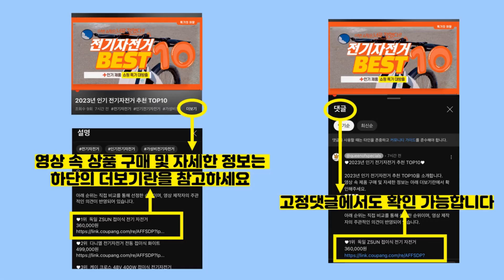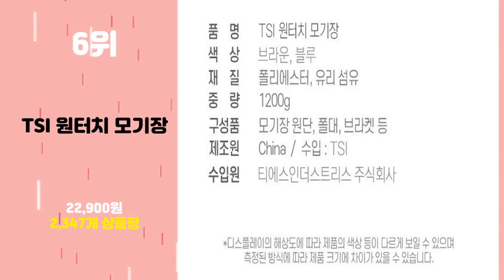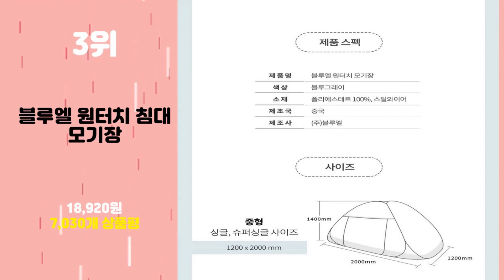2023년 가성비 원터치모기장 추천 TOP10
2023년 인기 원터치모기장 추천 TOP10을 소개합니다.

♥9위   금동이 원터치 모기장 텐트  [  14,590원  ]

♥8위   자자데코 원터치 모기장 야광 텐트형 모기장 화이트  [  11,030원  ]

♥7위   베베데코 텐트형 침대겸용 원터치모기장 캣츠 + 부직포 가방  [  15,120원  ]

♥5위   텐트형모기장 조이루나 모기장 사각모기장 원터치 3문모기장 고급모기장 모던모기장 캣모기장 구름모기장  [  43,900원  ]

♥4위   하우쎈스 스칸디나 원터치 모기장  [  15,500원  ]

♥3위   블루엘 원터치 침대 모기장  [  18,920원  ]

♥2위   다샵 원터치 텐트형 모기장 5-6인용  [  22,900원  ]

♥1위   알뜨리 야광 원터치 모기장  [  14,800원  ]